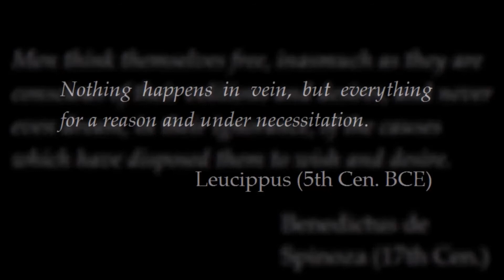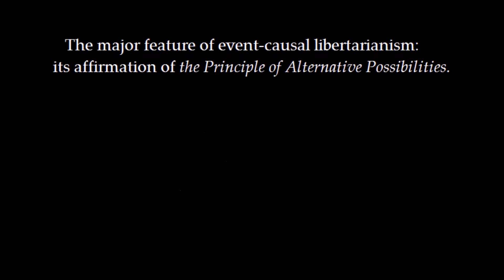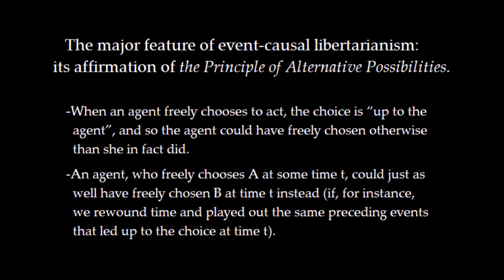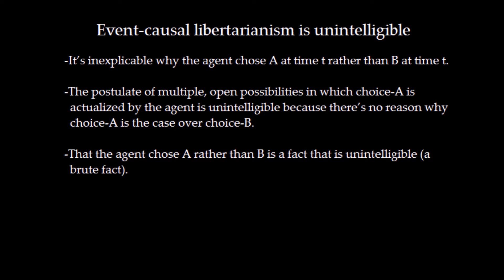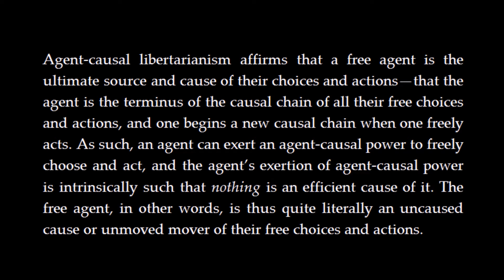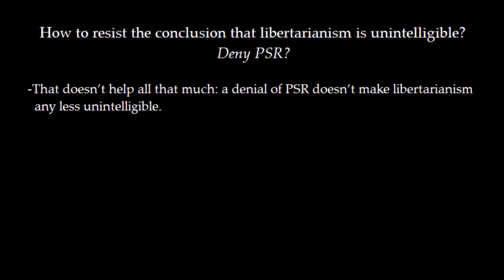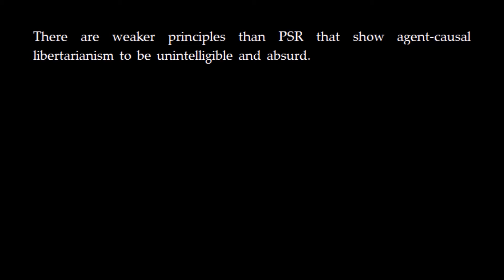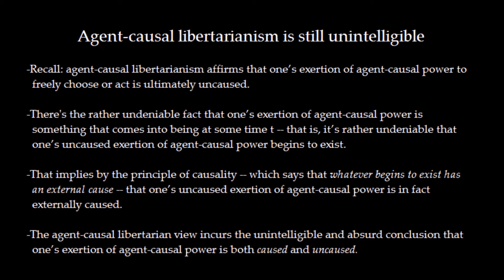Why Libertarian Free Will is Unintelligible: The Principles of Sufficient Reason and Causality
SUMMARY: I give some reasons to think that libertarian free will (LFW) is unintelligible, against the backdrop of the principle of sufficient reason and a popular principle of causality. (Perhaps ironically, these are two principles often held by theists to argue for God's existence, all the while many such theists maintain that they have LFW. However, that may very well imply a contradiction.) My arguments in brief are basically these, simplified and a tad different from what is in the video:

First Argument (Against Event- and Agent- Causal LFW):
1. Any fact that lacks an explanation is unintelligible.
2. LFW implies that there is no explanation of why an agent freely chooses A rather than B (where A and B are two choices equally viable to the agent).
3. So, LFW is unintelligible. [from 1 and 2]

Second Argument (Against Agent-Causal LFW):
4. Whatever begins to exist has a causal explanation unless it is unintelligible.
5. LFW implies that the process whereby a free agent contingently chooses begins to exist and yet has no causal explanation.
6. So, LFW is unintelligible. [from 4 and 5]

Now, the arguments above do not say LFW is false: only that LFW is unintelligible, and particularly for those who deny the PSR or PC (the PSR, or Principle of Sufficient Reason, says every fact has an explanation and is intelligible, and the PC, or principle of causality, says whatever begins to exist has a causal explanation). It is only if one agrees with me that no unintelligible fact can be the case, that then one can see why LFW is false:

Argument against the truth of LFW:
7. No view that is unintelligible can be true. [PSR, PC]
8. So, LFW must be false. [from 3, 6, and 7]

Note:
The opening video footage is from the TV series "Through the Wormhole with Morgan Freeman: Do we Have Free Will?". The following opening music is "Power Up" by Joel Nielsen from the Black Mesa Soundtrack. The music pieces that follow it are Hybrid's "Keep it in the Family" from their "I Choose Noice" album, and Daft Punk's "The Game has Changed", and "Tron Legacy" from the Tron soundtrack.